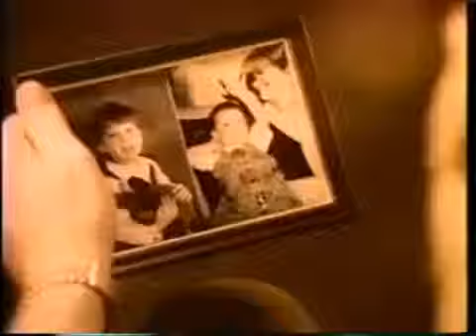WhiteHeart – Independence Day (Official)